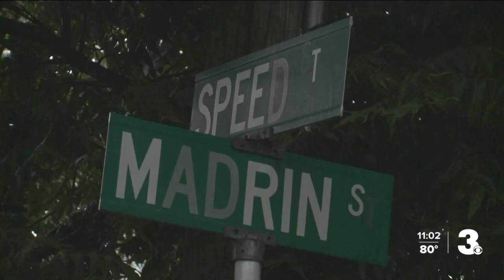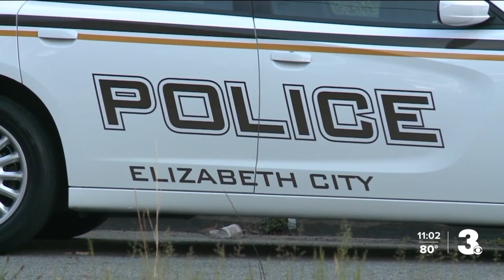Residents feel unsafe in Elizabeth City area where 3 teens were shot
Three teenagers were injured after they were shot in Elizabeth City, according to police. One resident called the area where the shooting occurred a "danger zone."